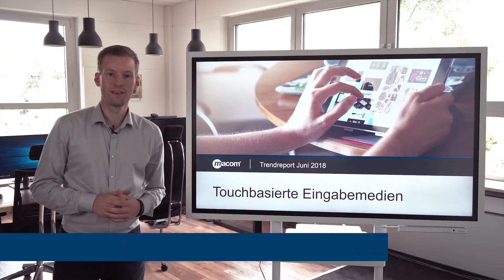Touchbasierte Eingabemedien - macom Medientechnik Trendreport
Am Markt finden wir sehr viele unterschiedliche Touch-Technologien und Eingabemedien. Doch welche Technologie funktioniert denn nun am Besten?